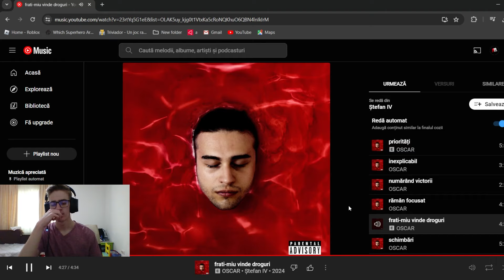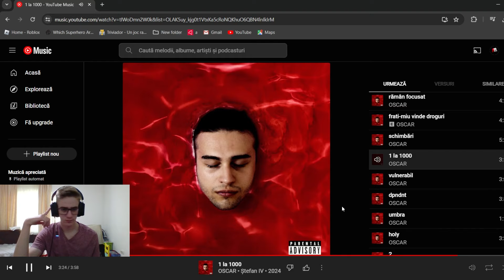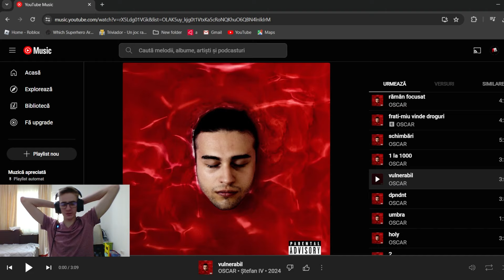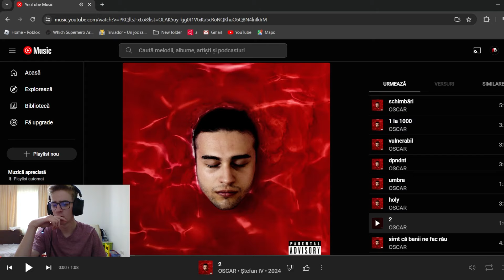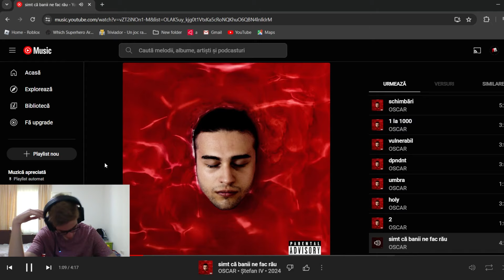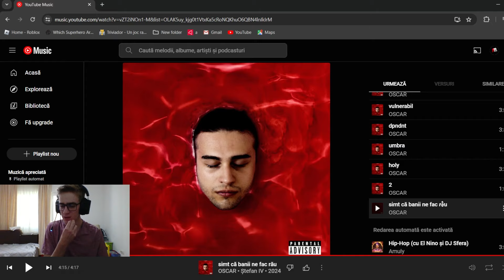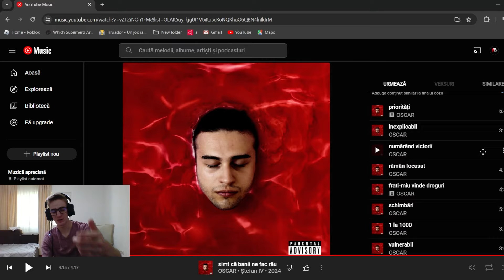DEEP SI MATUR | OSCAR - ȘTEFAN IV | REACTIE ALBUM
Reactie la noul album al lui @OGEastbull !

🟣Capitole:
0:00 INTRO
1:21 PRIORITATI
8:08 INEXPLICABIL
12:18 NUMARAND VICTORII
16:15 RAMAN FOCUSAT
21:24 FRATI-MIU VINDE DROGURI
26:54 SCHIMBARI
32:58 1 LA 1000
37:54 VULNERABIL
41:29 DPNDNT
45:55 UMBRA
47:14 HOLY
51:30 2
53:24 SIMT CA BANII NE FAC RAU
58:05 OPINIE ALBUM

💻Laptop: ASUS TUF Gaming A15 FA506IEB